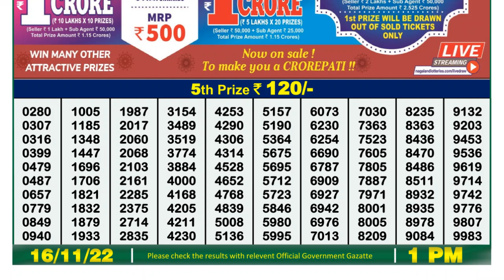🔴 Lottery Sambad Live 01:00pm 16/11/2022 Morning Nagaland State Dear Lottery Result Pdf Download